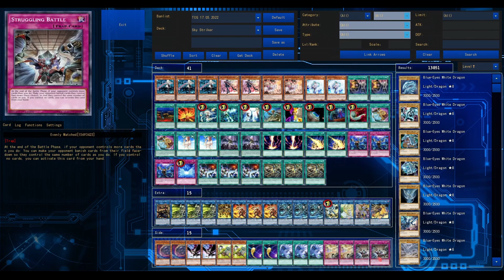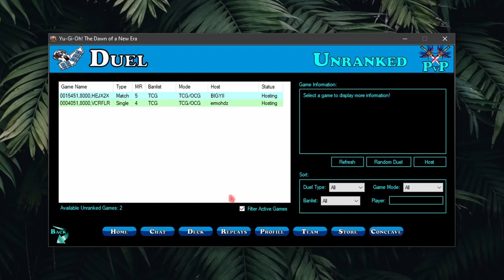Old School Yugioh player plays 2022 Meta for the first time.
Hey guys, I hope you guys enjoy my teaser for more gameplay content, let me know if you'd like to see my Yugioh modern meta journey as I learn to play modern Yugioh for the first time in 11 years!